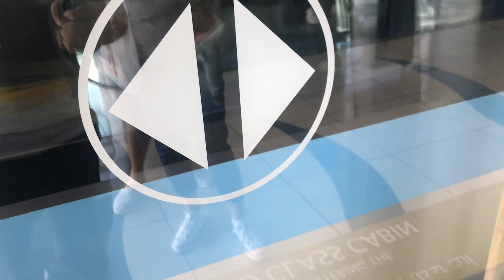Dubai Metro 2022 | Joyride 64